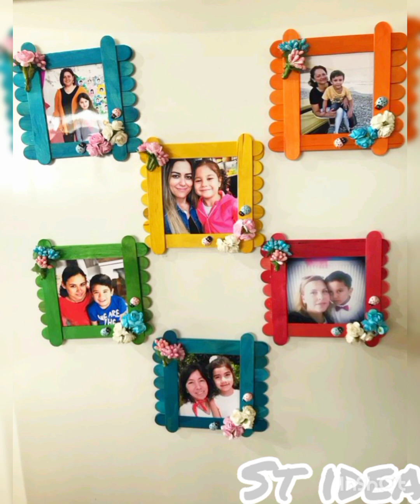icecream stick wall decor|| photo frame and ki holder making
# walldecorideas
# photoframe
# popstickart
# kiholdermaking